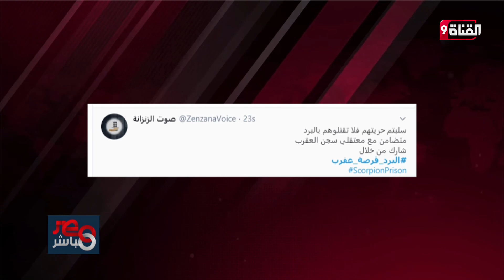والدة أحد المعتقلين توضح لمباشر مصر المعاناة التي يلاقيها نجلها داخل السجن